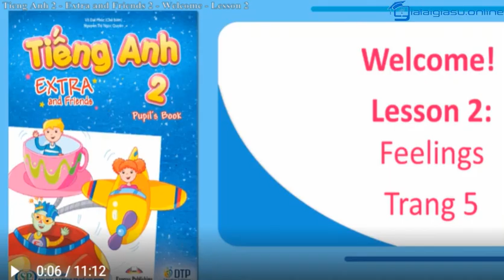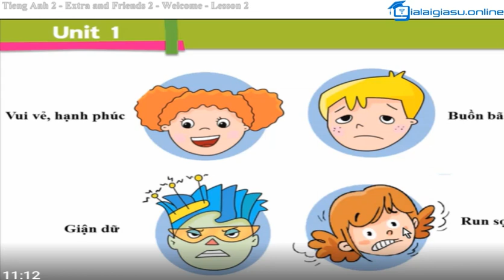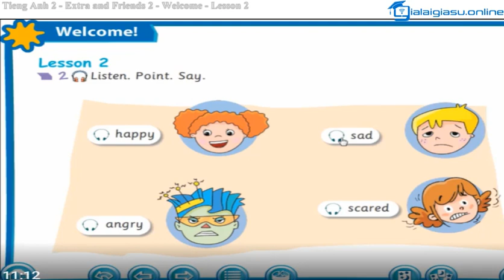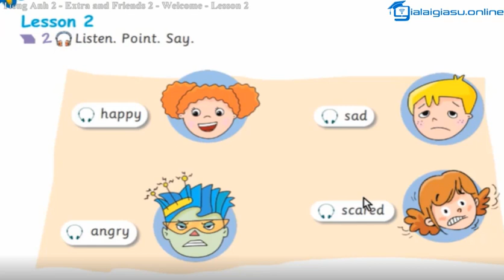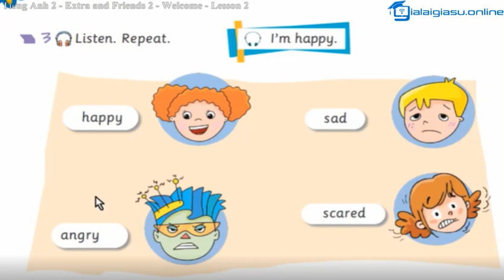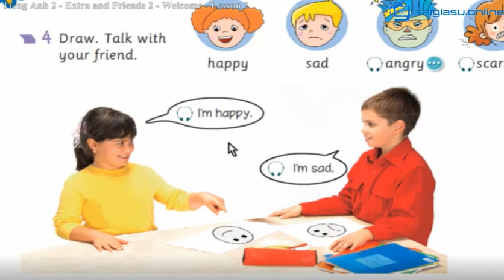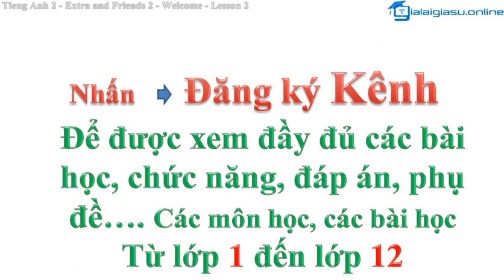Welcome! Lesson 2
Biết cách học, khỏi cực nhọc! Các bạn vào để học nhiều hơn, học ngữ pháp và làm bài tập nhiều hơn! Nếu không muốn quảng cáo xuất hiện, hãy đẵng ký YouTube Premium! Cảm ơn nhiều!